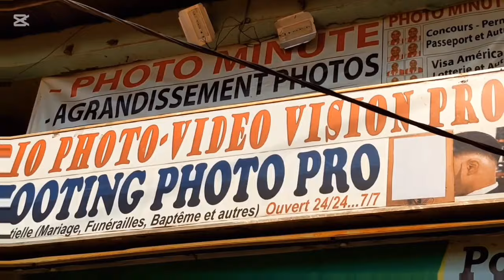⛔ Dé*°cès de DAN MARCEL: MAK0SS0 avert!t les IVO!RIENS😭😭😭 C'est f0rt vraiment